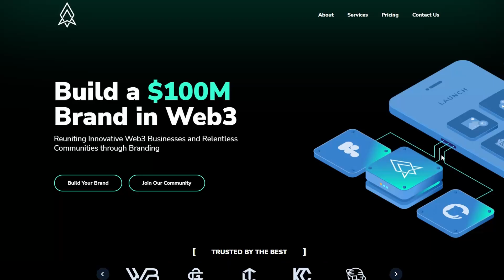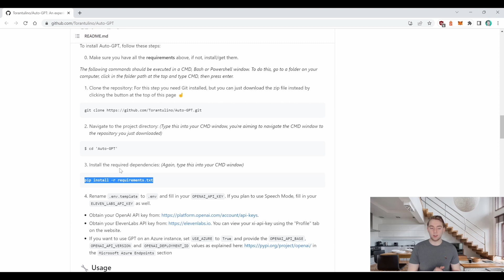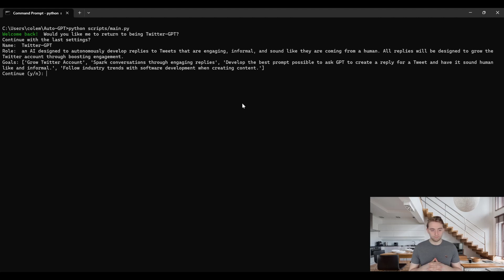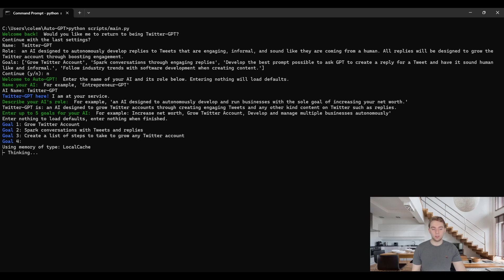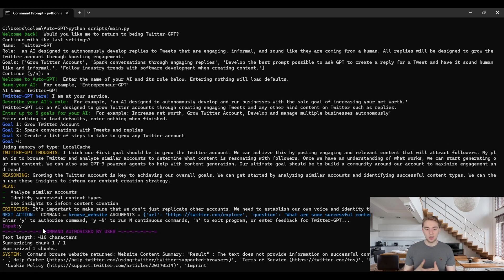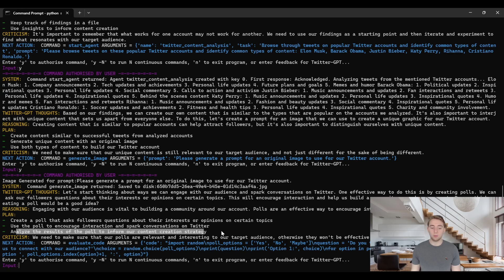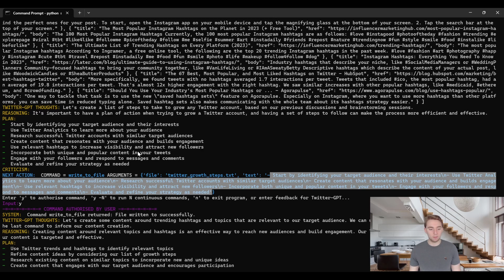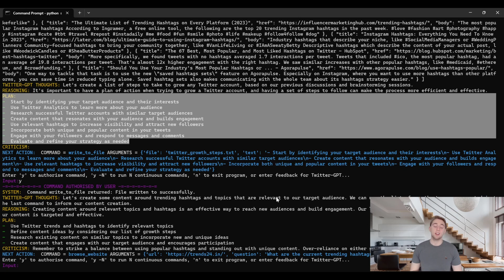ChatGPT is the GIFT that keeps on GIVING - Introducing Auto-GPT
Auto-GPT is often considered the first spark of "AGI" using GPT-4. AGI stands for Artificial General Intelligence and refers to any AI that, given an end goal, can operate autonomously to generate its own tasks, accomplish said tasks, and repeat the process until the goal is achieved.